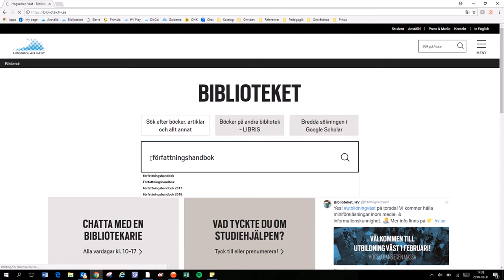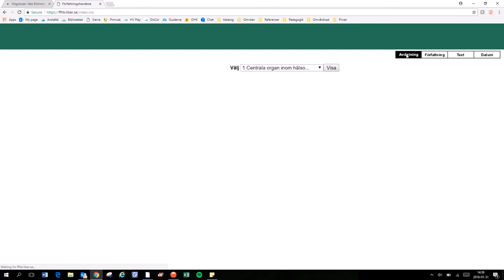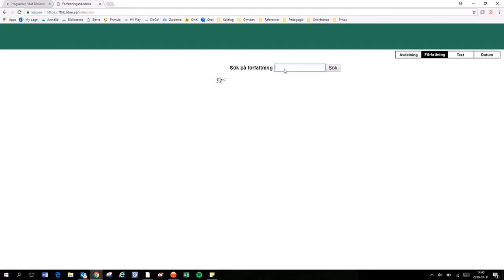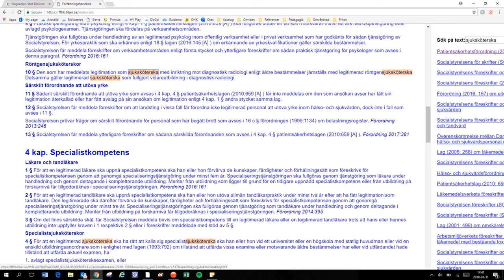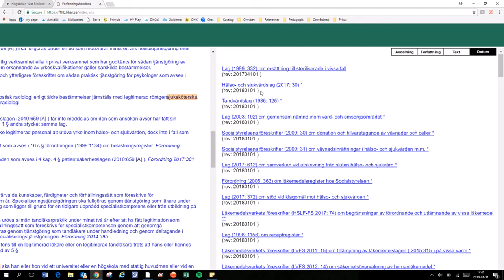Så använder du Författningshandboken online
Författningshandboken online är endast tillgängligt för studenter och personal på Högskolan Väst